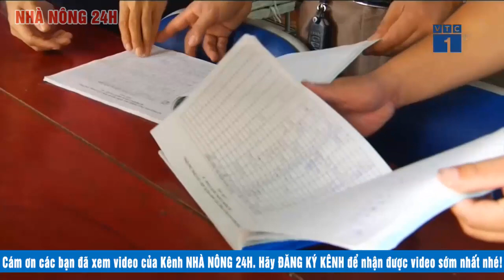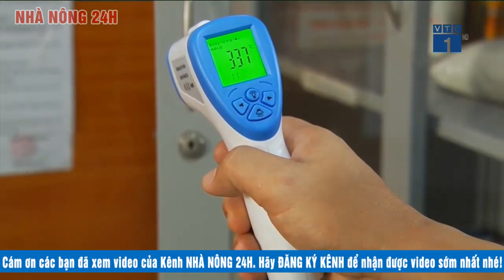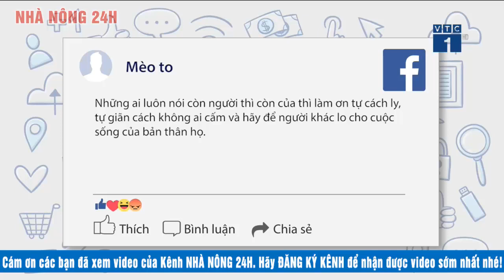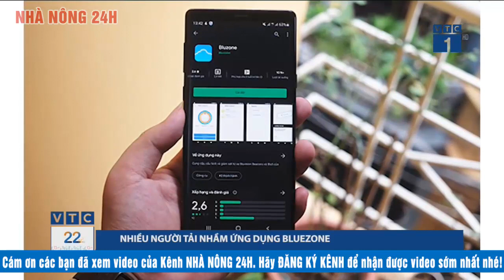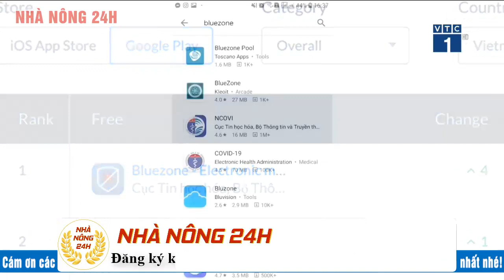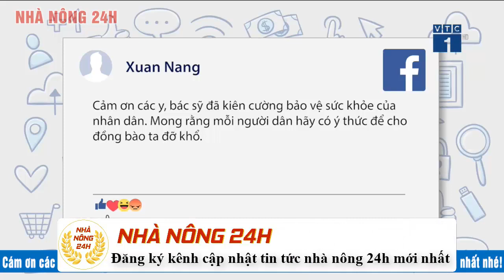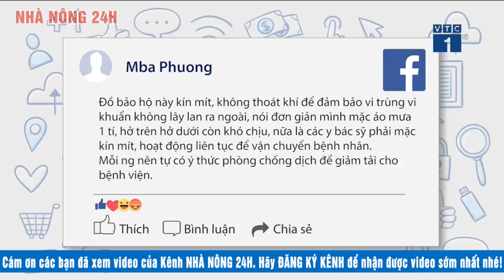Tin covid-19 Nóng tối 6/8 Thêm 30 ca mắc Covid-19 mới Cập nhật tình hình dịch bệnh corna tổng hợp